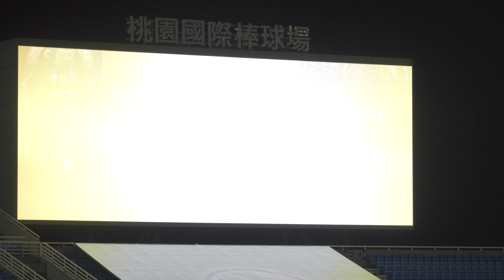C0053 20190410 , 九上 , 投手蘇俊羽 , 一壘有江亮瑋 , 陳傑憲擊成中外野方向飛球被接殺，三出局。比賽結束，統一7-ELEVEn獅（4）：（18）Lamigo桃猿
20190410-統一獅 vs Lamigo 桃猿